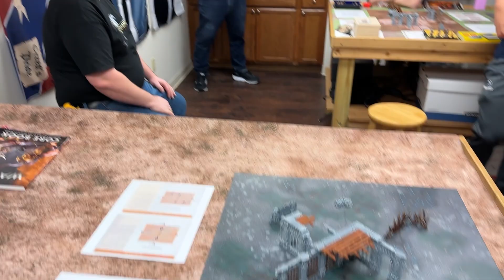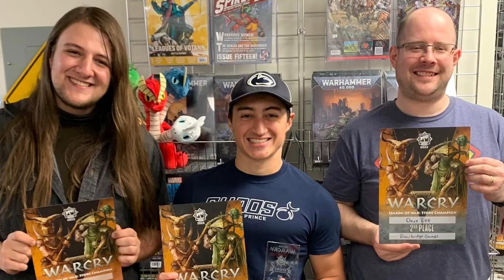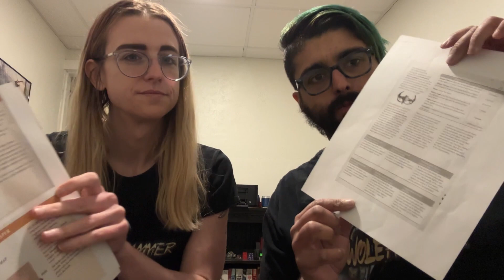Swolehammer Vlogs: Our Warcry Tournament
We wanted to start 2023 with a bang - so with the help of Drawbridge Games we got to host our own warcry tournament AKA SWOLECRY. Here's the madness that went down, including thoughts on future events, and an interview with the winning player! Enjoy and stay swole...